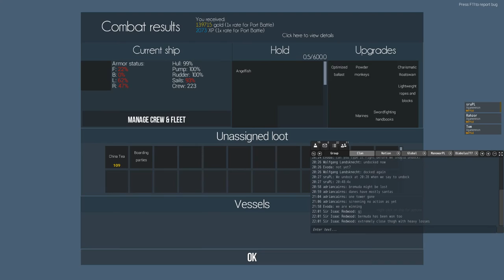Naval Action: Bridgetown Port Battle (Brits & Dutch vs Swedes)